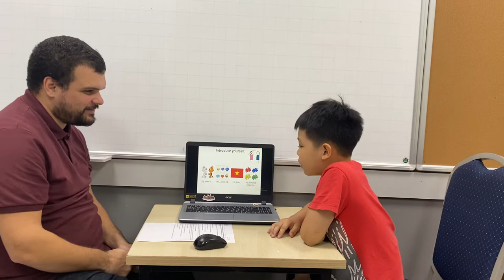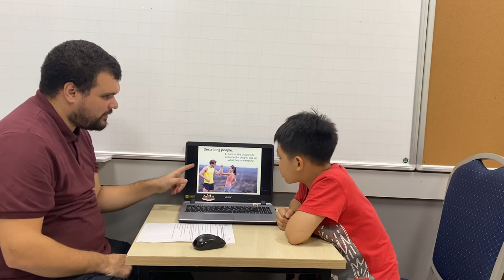CEC Lieu Giai | ES4V | Video test 1 | Gia Huy